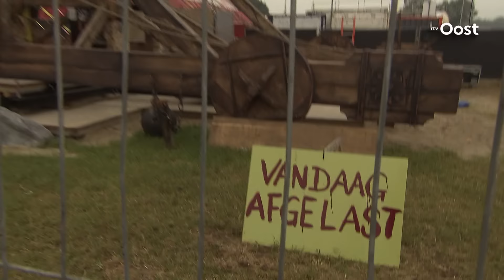Weer bezoekersrecord voor Zwarte Cross: 220.000 bezoekers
Met 220.000 bezoekers is de twintigste editie van de Zwarte Cross in Lichtenvoorde een recordeditie geworden. Nog niet eerder kwamen er zoveel mensen naar het festival in de Achterhoek.